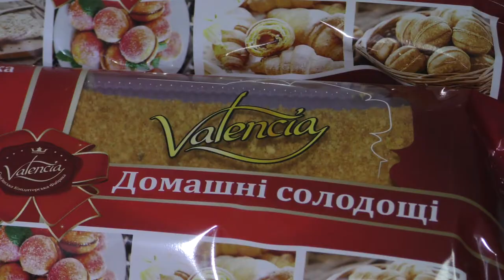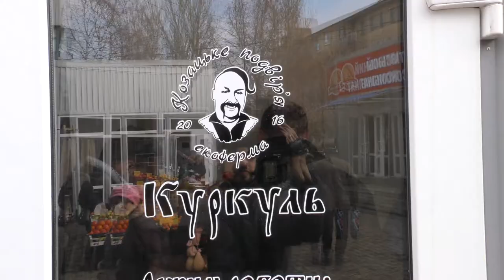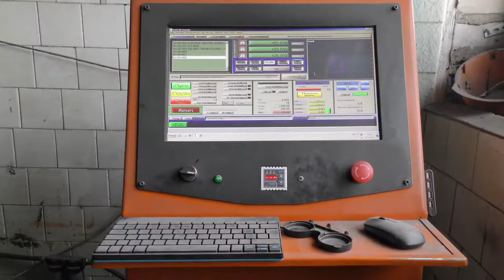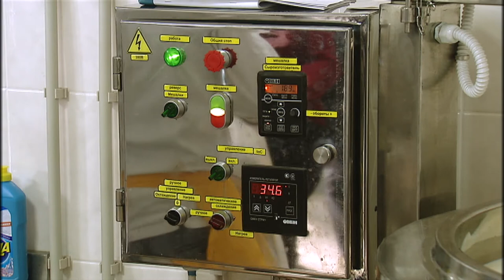Украинский Донецкий Куркуль 2017